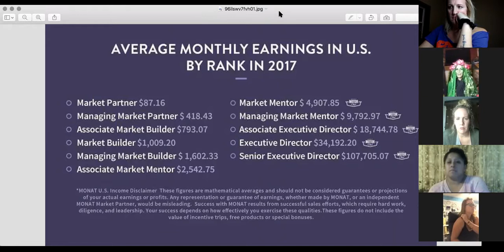Turn $200 Into $2000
Are you wanting some extra income for the Holiday Season? Have you ever wondered what it is that I do exactly? Or how I knew nothing about hair but now run a thriving hair business from home?

Myself and 2 very close friends are going to show you how you can turn $200 into $2000 right before the holidays! 🎄